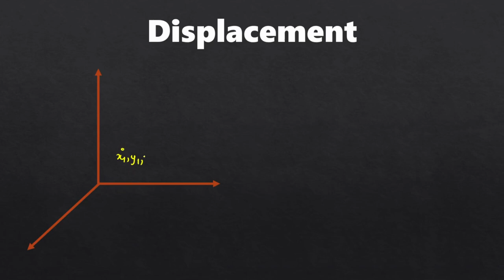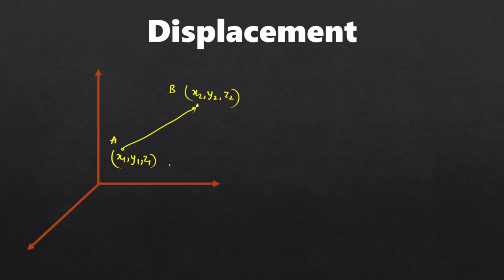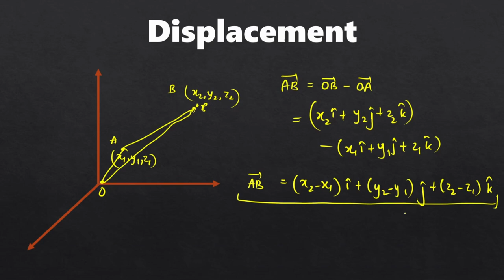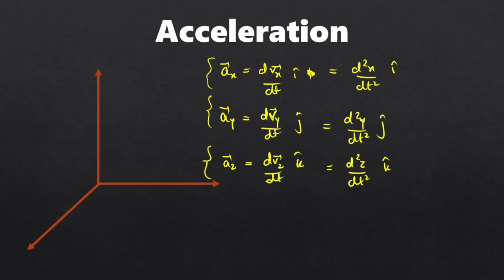Three Dimensional Motion: Motion a Space | Kinematics | JEE, CBSE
We present to you the video lecture on Kinematics. 👨🏻‍🎓
Video Lecture by: Mihir (IIT Delhi)